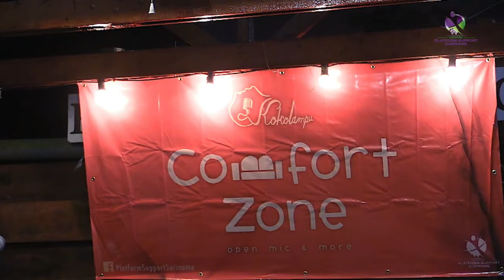05 09 2018 Tweede editie Comfort Zone